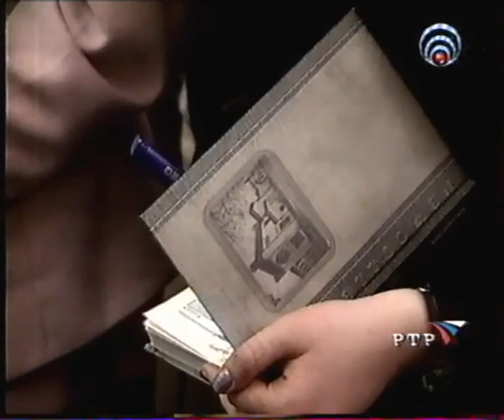Modern Talking in Ekaterinburg (22.03.2002, News, SGTRK)